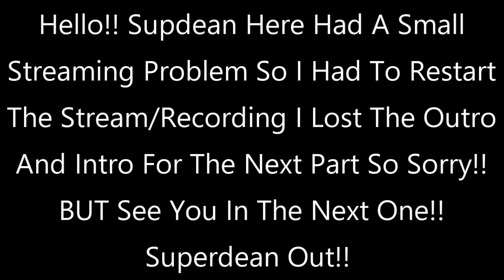Diablo 4 Part 6 Mother's Deal With The Devil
Hello!! Superdean here and welcome to part 6 of Diablo 4!!